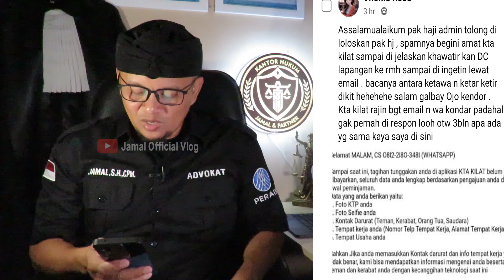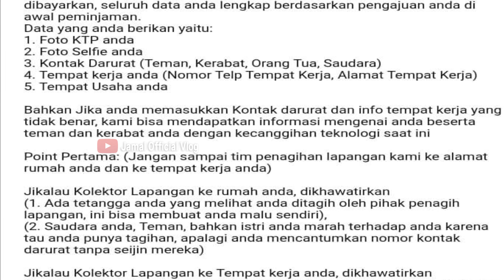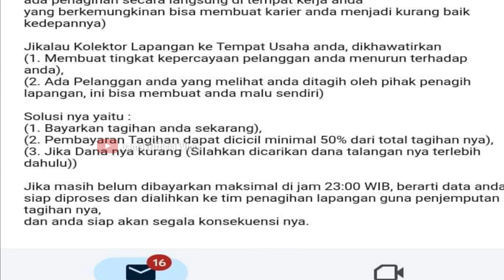Teror DC Pinjol Terbaru Maret 2024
Inilah bentuk teror terbaru dari pinjaman online, bagaimana kita mengantisipasinya, semoga menguatkan.